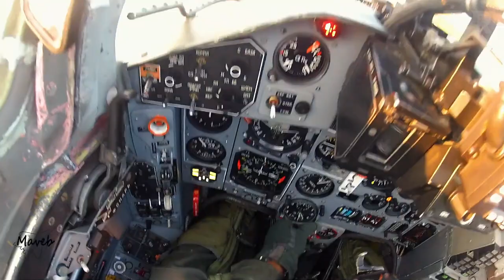Bačiulis ir Ramanauskas pristato: Trumposios Žinios 20220831 IŠTRAUKA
Pilnos laidos
TEMOS:
Lenkija pasirašė kontraktą dėl Pietų Korėjos ginkluotės tiekimo
Lenkija kartu su  Čekija saugos Slovakijos oro erdvę
ES rengia dvi svarbias iniciatyvas kovai su Kinija ir kitomis nedraugiškomis valstybėmis
Nusikalstamumas Švedijoje ir rinkimai
Kratos Vokietijos chemijos kompanijoje